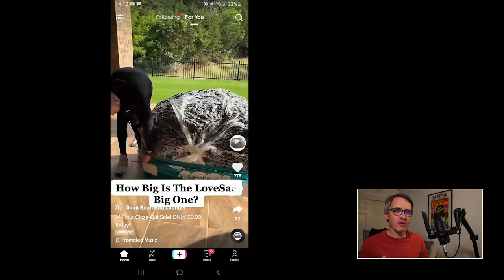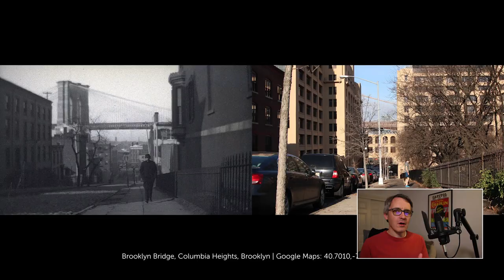Flortine.com Giant Bean Bag Lounger Scam and Reviews, Explained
I’ve been seeing on TikTok recently a bunch of scammy looking ads for flortine.com and adainna.com that advertise a big or giant or extra large bean bag bed lounger scam, sometimes referred to as a LoveSac Big One, even though the website has no affiliation with the company. The ads claim that you can get a big or giant bean bag bed for $9.99, plus only $5.99 . However, through the use of Google Chrome’s dev tools, I was able to reverse image search some of the images, as the website had disabled right-clicking on its images. The network tab in dev tools is really handy. I just sorted by file type and found JPEG files. I’ve been seeing a lot of websites that claim to be selling this item and a bunch of other items, and they’re all scams.

I looked around for what customers had experienced with the flortine.com and adainna.com scam or other similar websites, and I’ll include links to the videos I reference in the pinned comment down below. In one case, TikTok user @krisbugginfrl said on Sept. 5, 2022, that they had ordered one of the scam giant or big bean bags or LoveSac Big One products from the ads for $9.99. A month later, they posted an update that said it still hadn't arrived. In a comment, someone said they had ordered the same thing on Sept. 15 and it hadn't arrived by Oct. 10. Tons of other commenters also said they ordered the product and it never arrived.

Back on May 23, a TikTok user named @housetohomeatlast posted a video and said that their video of them diving into a giant or big bean bag had been reused by scammers to scam people out of their money.

I found a seemingly endless number of other videos on TikTok as well as comments from people who said they ordered it for $9.99 and it never arrived.

According to the terms of service for the flortine.com and adainna.com scam that offered the big or giant bean bag bed or LoveSac Big One, anyone who accesses the website agree to be bound by the terms. The terms talk about how the website offers a so-called “VIP Membership Club” subscription. It also talks about fees. I went through the checkout process for the giant bean bag bed scam, and by the last page before I would have clicked “Complete Checkout,” it never mentioned anything about a trial or subscription. That’s a red flag. That’s pretty deceptive.

Now, can you buy a giant or big bean bag online? Yes. Like I said, I found some on Amazon and Walmart’s website, too. But I don't recommend making this kind of purchase through a website that has no social media pages, nor do I recommend buying anything from an online store you're completely unfamiliar with. A trustworthy online store would have a good following on Facebook and Instagram, for example. Keep your personal information and financial data safe. Always remember that if it seems too good to be true, it probably is.

If you gave out some personal info or financial data, contact your bank, credit card, whatever payment method you used. They’ll advise you on what to do to secure your accounts and will be able to tell you if there’s anything they can do to refund you your money.

Other websites I saw selling other extra large bean bag bed products for more than $9.99 that might be scams included destinysilk.com, bavanaboutique.com, poliko25.top

I hope my video helped. I’m spending my free time to make these videos to help people out. There are so many scams out there. Every day brings new scams, and you can only report on so many of them. But I figured I could do a little more on my own time on nights and weekends, and that’s exactly what I’m doing now. Scams hurt people. Scams take money from people. And not everyone has money to spare. So I hope I can help you on my channel.

Did you order one of these giant bean bag beds for $9.99. If so, what happened? Have discussions and ask questions.